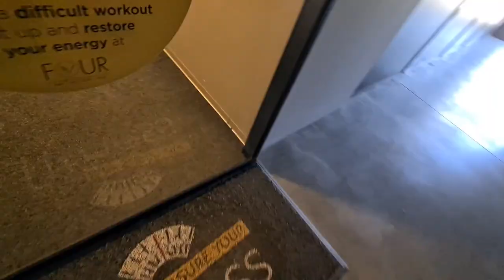7 dena i 2.000km. Kade sve bev... #1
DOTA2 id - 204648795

Snimeno od: Jas
MontaЖirung I Edit od: Jas